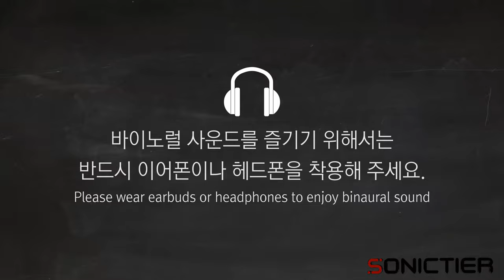Binaural: Drawing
상상하는 모든 것이 소리로 살아나는 소닉티어의 사운드 기술